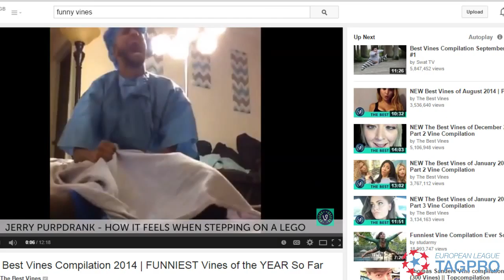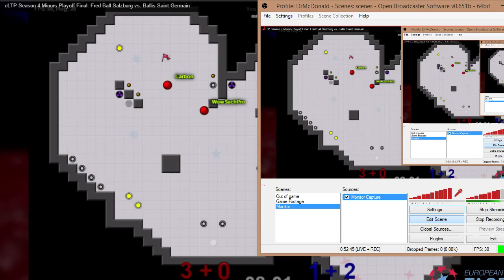eLTP Season 4 Minors Playoff Final: Fred Ball Salzburg vs. Ballis Saint Germain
The final event of ELTP Season 4 is here: The minors final between Fred Ball Salzburg vs. Ballis Saint Germain